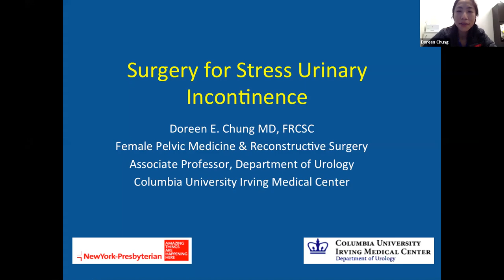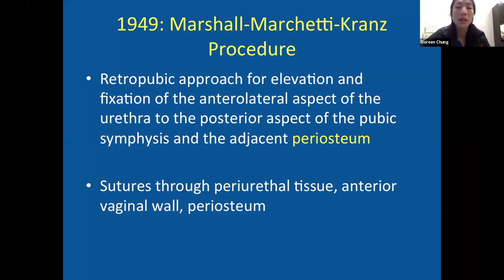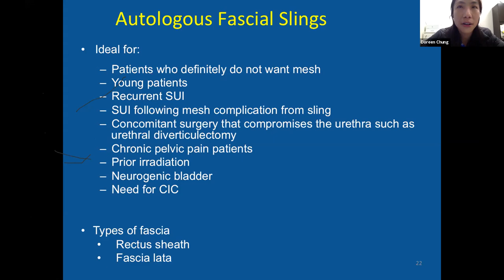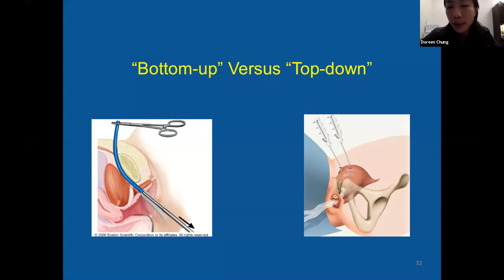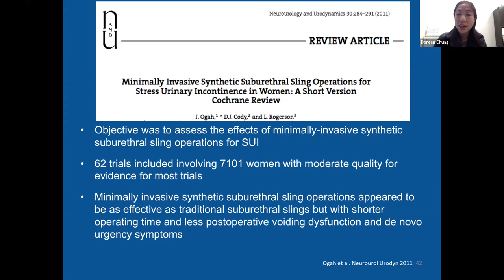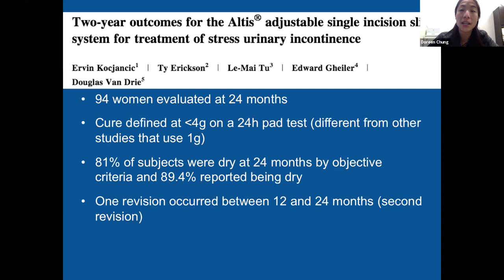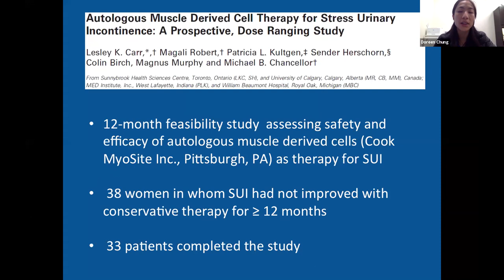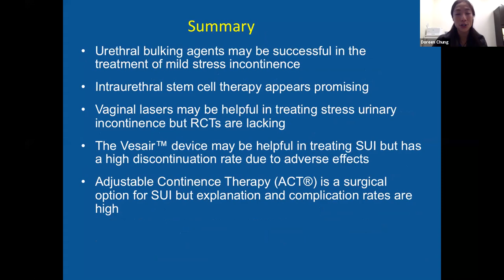Surgery for Stress Urinary Incontinence - EMPIRE Urology Lecture Series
Dr. Doreen Chung MD discusses Surgery for Stress Urinary Incontinence 4/17/20